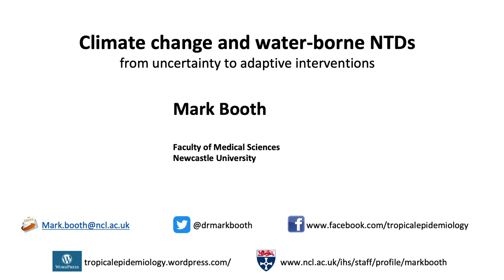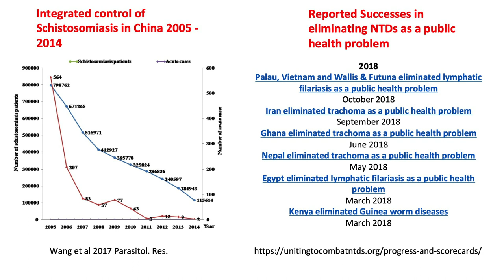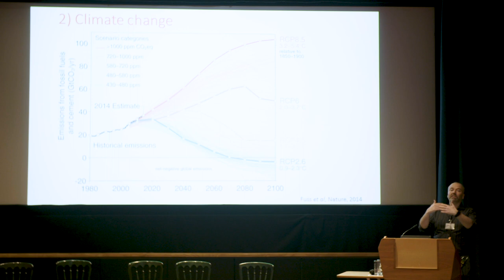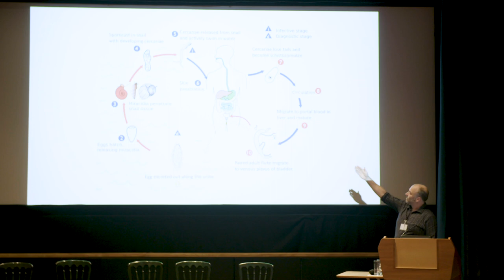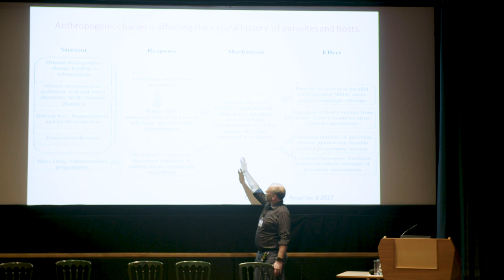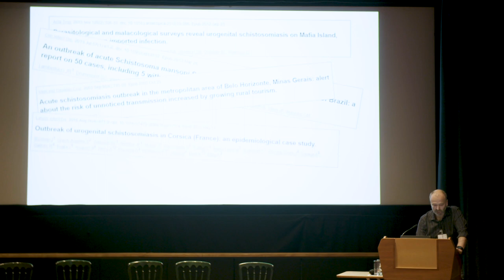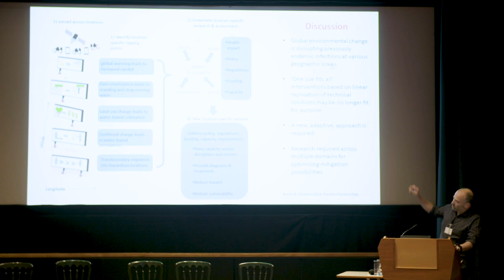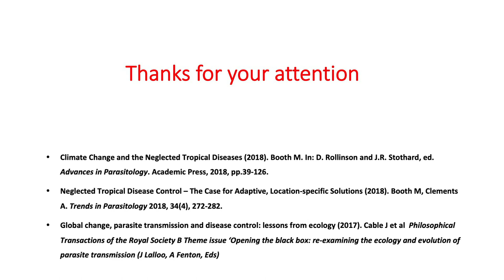Climate change & water-borne neglected tropical diseases (Mark Booth, University of Newcastle)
At the ISNTD Water 2018 conference, Dr. Mark Booth from the University of Newcastle speaks about “Climate change and water-borne neglected tropical diseases – from uncertainty to adaptive interventions”. Dr. Mark Booth highlights the substantial amount of uncertainty which links climate change to its impact on parasites, vectors as well as hosts and what should be done about this.

Recorded at ISNTD Water 2018, November 15th 2018, Natural History Museum London.